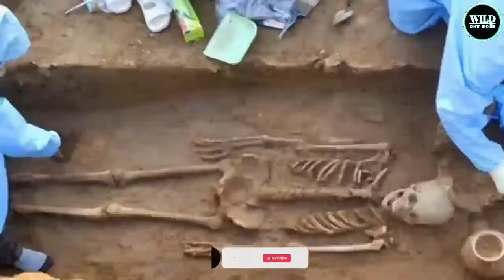Uthibitisho wa majitu makubwa yaliyoishi miaka mingi iliyopita! | matukio ya ajabu.!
WILD ZONE MEDIA
 Katika video hii tumewaletea matukio yanayothibitisha kuwa miaka mingi iliyopita kulikuwa kuna majitu makubwa walioishi katika dunia hii..

Enjoy your footage..